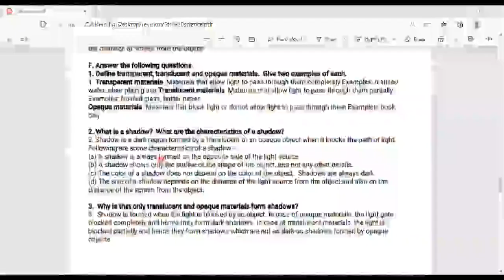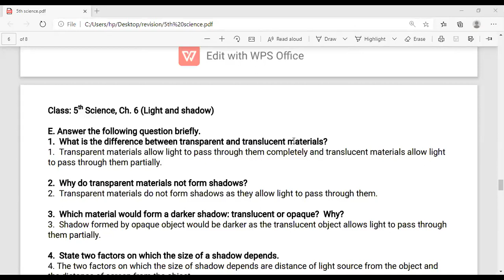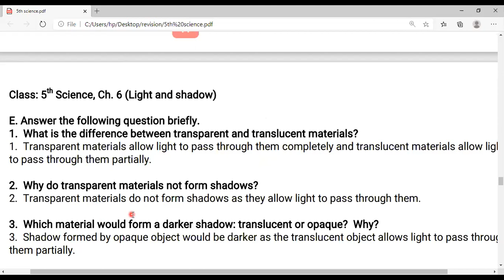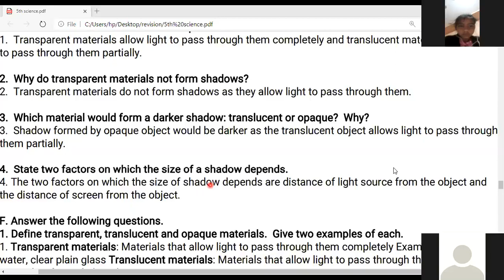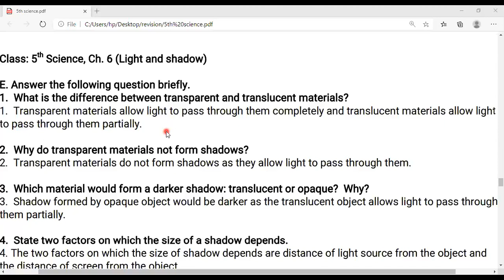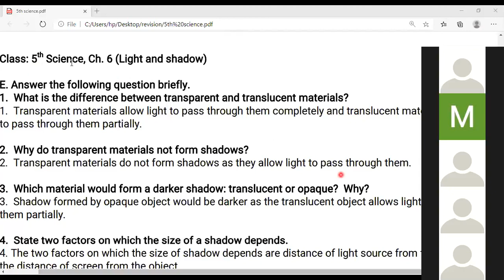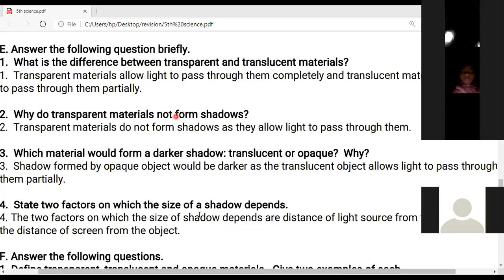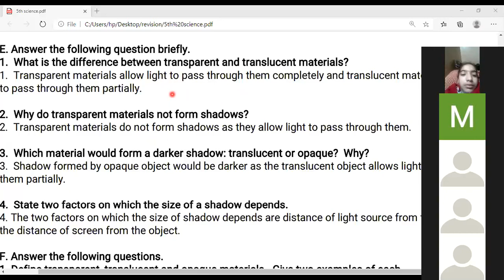Class: 5th Science, Ch.6 (Q/A) part-1